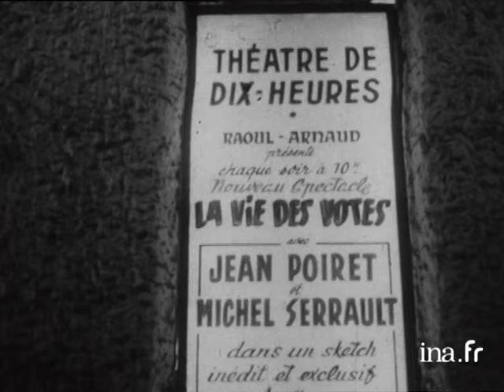INA | Jean Poiret et Michel Serrault, le best of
Les meilleurs sketchs de Jean Poiret et Michel Serrault